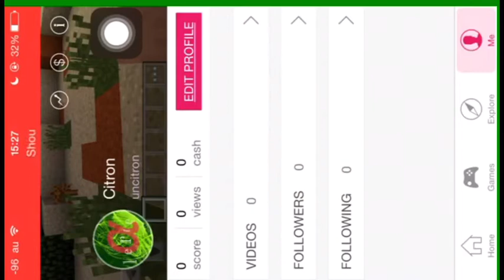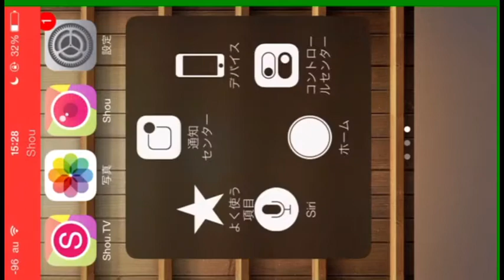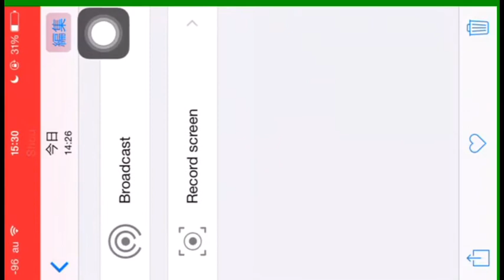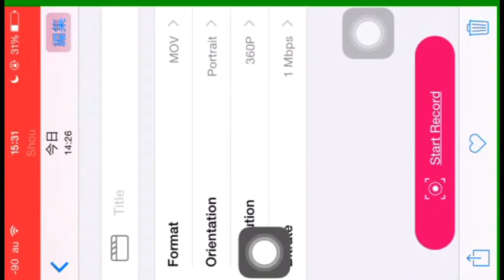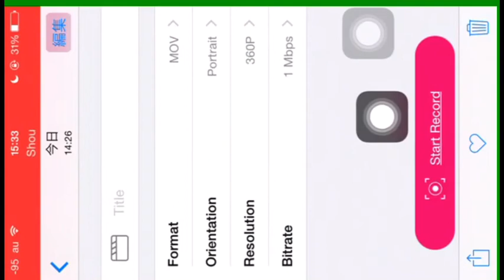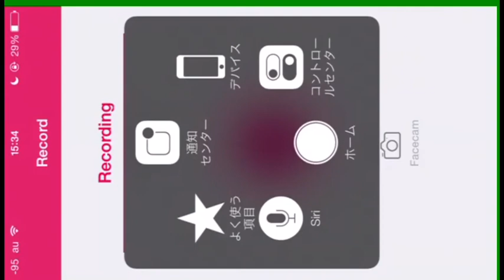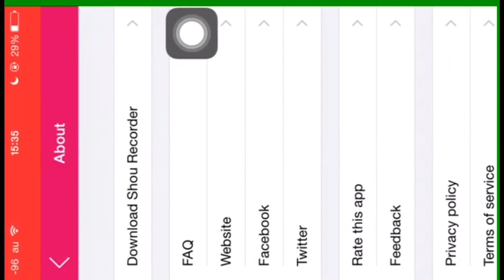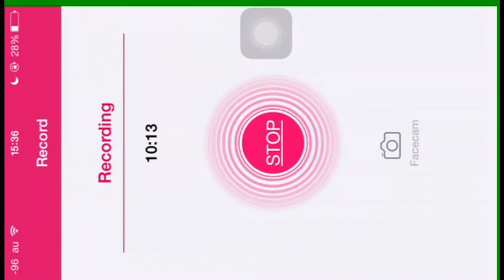Citronによる画面録画アプリ『Shou』の使い方＆ダウンロード方法！！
今回は自分たちが使っている画面録画アプリについての解説です   このアプリはApple非公認なのでウイルス感染のリスクが0ではありません。くれぐれも自己責任でお願いします！
↑Twitterアカウントのリンクです
動画の予告などをしようと思ってます